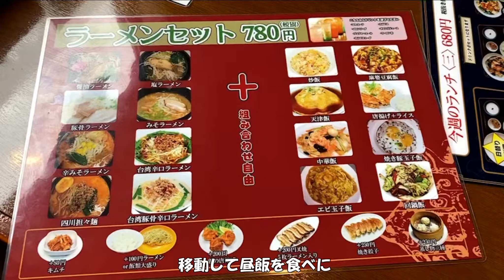ラストサーモン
【facebook釣りコミュニティーフィッシャーマンクラブ】